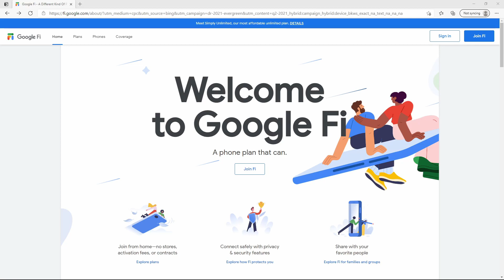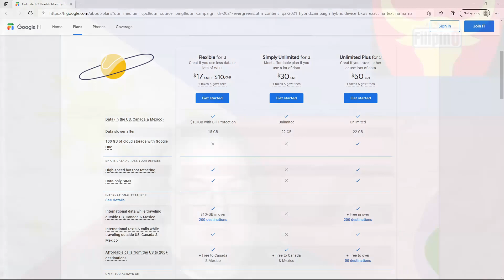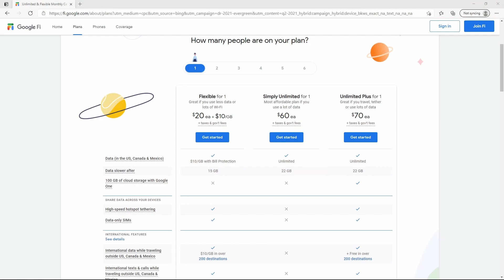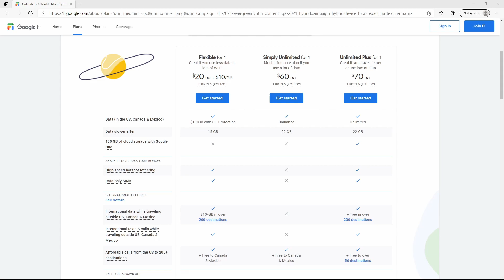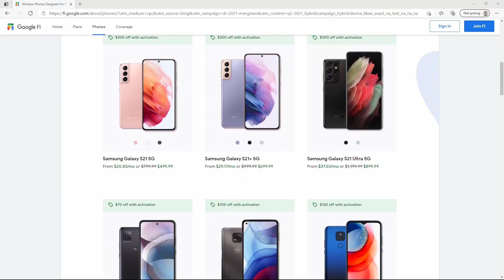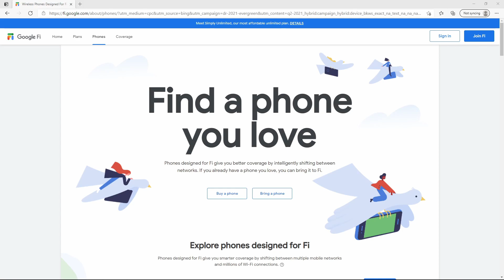CALL ME! NOW!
A A Bachelor in Paradise,
ABS-CBN News,
All about Jenn,
Alodia Gosiengfiao,
Amazing Philippines,
american and filipino,
Angie Strangle,
Annizah Camid,
Athena Jean,
Autobuyers Philippines,
Benn TK,
BeybladeGeeks,
Bisaya,
Bisayang Lolo,
BlindOwl Outdoors,
bmtv,
BOY BAKAL,
Bret Maverick,
carwow,
CGTN,
Chavacano,
Chikkaness Ave,
Chris in Cebu,
chud327,
CLIVE BLOG LIFE,
cyprian ladiona,
Daniel Marsh,
Drew Binsky,
DRIVETRIBE,
Dwaine Woolley,
Eat Bulaga!,
Edmark Parernal,
Elena Danilova,
Etneb Etneb,
Everyday TV,
Fearless & Far,
Fighter Boys,
Finding Tom,
FinnSnow,
Gadget Addict,
GMA Network,
Harald Baldr,
Hey Joe Show,
HottestFive ph,
it's aumsum time,
IVANA ALAWI,
iWant,
Jake Bangot,
Jason Makki,
JBG Travels,
Jimmyspeaks TV,
Joan Kim,
JonTronShow,
Jose Hallorina,
Journey with Gin & Red,
Jun Ducusin,
Kalami Cebu,
Kamaong Pinay,
Kapamilya Trending,
Kaycee & Rachel in Wonderland Family,
kaYouTubero,
KusiNica PH,
Lame Vlogging,
Late Grower,
Lele Pons,
LikeMardons,
Mark Wiens,
Michael Sands,
MIKE TV,
Mikey Bustos,
Mojo,
MrBeast,
Mr BulBul,
My PI Dream,
Nathan Doan,
Negosyo Recipes,
Overstay Road,
Papapau-Jaenikay Daily,
Peenoise Nambawan,
Philippine Dreams,
Princess Mae,
PTV,
Pugong Byahero,
Raising Voyagers,
Reekay's LifeBeyondTheSea,
retirecheapjc,
Roadfill,
Ry Velasco,
Ryan Family Review,
Ryan ToysReview,
ShantanWoolley,
Sherlyn Doloriel,
Sino si Richard,
Summer Winter,
Super Beyblade Family,
Supercar Blondie,
SwissHumanity,
talias life in philippines expat,
Team Keizzy,
The Office,
The VFamily,
Tim K,
TokTokCali:,
Tom and Ruth Philippine Adventures,
touropia,
Turquoise Sunsets,
Unbox PH,
Val Santos Matubang,
Vikachka & Eugene,
Viral Video,
Vondat TV,
Waterland Films,
Wil Dasovich 2,Bachelor in Paradise,
ABS-CBN News,
All about Jenn,
Alodia Gosiengfiao,
Amazing Philippines,
american and filipino,
Angie Strangle,
Annizah Camid,
Athena Jean,
Autobuyers Philippines,
Benn TK,
BeybladeGeeks,
Bisaya,
Bisayang Lolo,
BlindOwl Outdoors,
bmtv,
BOY BAKAL,
Bret Maverick,
carwow,
CGTN,
Chavacano,
Chikkaness Ave,
Chris in Cebu,
chud327,
CLIVE BLOG LIFE,
cyprian ladiona,
Daniel Marsh,
Drew Binsky,
DRIVETRIBE,
Dwaine Woolley,
Eat Bulaga!,
Edmark Parernal,
Elena Danilova,
Etneb Etneb,
Everyday TV,
Fearless & Far,
Fighter Boys,
Finding Tom,
FinnSnow,
Gadget Addict,
GMA Network,
Harald Baldr,
Hey Joe Show,
HottestFive ph,
it's aumsum time,
IVANA ALAWI,
iWant,
Jake Bangot,
Jason Makki,
JBG Travels,
Jimmyspeaks TV,
Joan Kim,
JonTronShow,
Jose Hallorina,
Jun Ducusin,
Kalami Cebu,
Kamaong Pinay,
Kapamilya Trending,
kaYouTubero,
KusiNica PH,
Lame Vlogging,
Late Grower,
Lele Pons,
LikeMardons,
Mark Wiens,
Michael Sands,
MIKE TV,
Mikey Bustos,
Mojo,
MrBeast,
Mr BulBul,
My PI Dream,
Nathan Doan,
Negosyo Recipes,
Overstay Road,
Papapau-Jaenikay Daily,
Peenoise Nambawan,
Philippine Dreams,
Princess Mae,
PTV,
Pugong Byahero,
Raising Voyagers,
Reekay's LifeBeyondTheSea,
retirecheapjc,
Roadfill,
Ry Velasco,
Ryan Family Review,
Ryan ToysReview,
ShantanWoolley,
Sherlyn Doloriel,
Sino si Richard,
Summer Winter,
Super Beyblade Family,
Supercar Blondie,
SwissHumanity,
Team Keizzy,
The Office,
The VFamily,
Tim K,
TokTokCali:,
touropia,
Turquoise Sunsets,
Unbox PH,
Val Santos Matubang,
Vikachka & Eugene,
Viral Video,
Vondat TV,
Waterland Films,